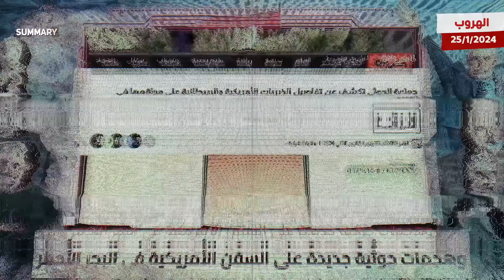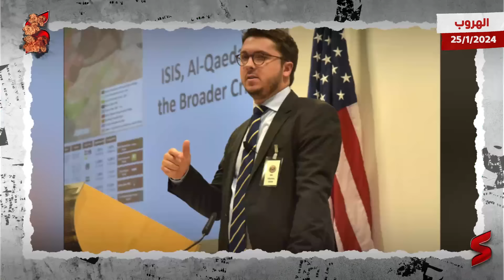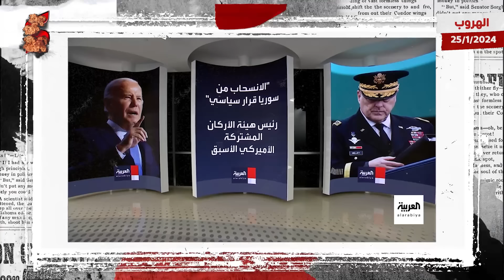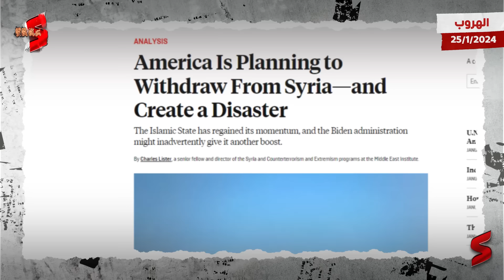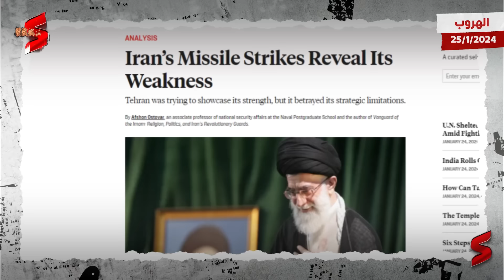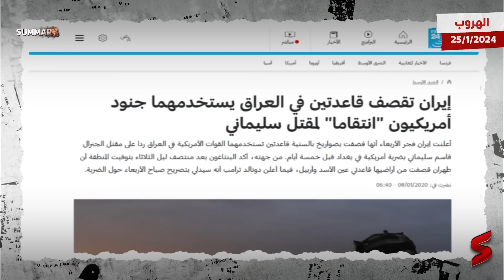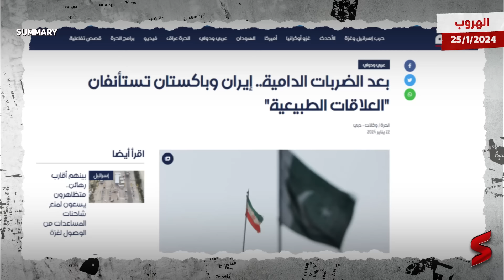أمريكا تفكك قواعدها العسكرية في العراق و سوريا استعدادا للانسحاب كليا بعد خيانة نتنياهو وإيران تحتفل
تخصص هذه الحلقة الجديدة من قناة سمري مساحتها الزمنية لمناقشة مستقبل الوجود الأمريكي في منطقة الشرق الأوسط.
حيث كشفت مصادر متعددة أن بغداد وواشنطن بصدد بدء محادثات تهدف لإنهاء مهمة التحالف العسكري الذي تقوده الولايات المتحدة في العراق، وكيفية استبداله بعلاقات ثنائية، وهي خطوة في عملية توقفت بسبب الحرب في قطاع غزة. وقالت مصادر إن الولايات المتحدة أسقطت بهذه الخطوة شروطا مسبقة بأن توقف فصائل عراقية مسلحة مدعومة من إيران الهجمات عليها أولا. وقالت مصادر إن الولايات المتحدة نقلت استعدادها لبدء المحادثات إلى الحكومة العراقية، في رسالة سلمتها السفيرة الأمريكية بالعراق آلينا رومانوسكي لوزير الخارجية العراقي فؤاد حسين. وذكرت الوزارة أنها استلمت رسالة مهمة، وأن رئيس الوزراء سيدرسها بعناية. ومن المتوقع أن تستغرق المحادثات عدة أشهر إن لم يكن أكثر، غير أن نتيجتها ليست واضحة، وأن انسحاب القوات الأمريكية ليس وشيكا. وتنشر الولايات المتحدة 2500 عسكري في العراق لتقديم المشورة والمساعدة لقواته لمنع ظهور تنظيم الدولة الإسلامية مجددا، بعدما سيطر على مساحات شاسعة من البلاد في عام 2014، قبل أن يهزمه الجيش العراقي.

في سياق مشابه، أفادت صحيفة "فورين بوليسي" بأن عملية "طوفان الأقصى" وتداعياتها على الإقليم، دفعت إدارة الرئيس الأمريكي جو بايدن إلى إعادة النظر في أولويتها العسكرية في منطقة الشرق الأوسط. وقالت الصحيفة في مقال: "منذ هجوم حماس ضد إسرائيل في السابع من أكتوبر، وما نتج عنه من حملة عسكرية إسرائيلية في قطاع غزة، بلغت التوترات والأعمال القتالية في مختلف أنحاء الشرق الأوسط ذروتها.

ومع ظهور مثل هذه الأزمة الإقليمية المعقدة، لا ينبغي أن يكون من المفاجئ أن تعيد إدارة بايدن النظر في أولوياتها العسكرية في المنطقة". وأشارت الصحيفة إلى أن القلق الكبير من أن ينطوي ذلك على انسحاب كامل للقوات الأمريكية من سوريا. وبينما لم يتم اتخاذ قرار نهائي بالمغادرة، قالت أربعة مصادر داخل وزارتي الدفاع والخارجية إن البيت الأبيض لم يعد مهتما بمواصلة المهمة التي يرى أنها غير ضرورية، وتجري الآن مناقشات داخلية نشطة لتحديد كيف ومتى يمكن أن يتم الانسحاب.

 وأضافت "فورين بوليسي" أنه "على الرغم من التأثير الكارثي الذي قد يخلفه الانسحاب على نفوذ الولايات المتحدة وحلفائها في الأزمة التي لم يتم حلها والمتقلبة بشدة في سوريا، فإنه سيكون أيضا هدية لتنظيم الدولة الإسلامية "داعش"، وعلى الرغم من ضعف التنظيم بشكل كبير، إلا أنه في الواقع مهيأ للظهور من جديد في سوريا، إذا أتيحت له المساحة للقيام بذلك". وأوضحت أن "التدخل الدولي غير المسبوق الذي أطلقته الولايات المتحدة وأكثر من 80 دولة شريكة في عام 2014، لهزيمة ما سمي تنظيم "داعش" الإرهابي كان ناجحا بشكل ملحوظ، مع تحرير المنطقة الأخيرة من الأراضي في سوريا في أوائل عام 2019".

وأضافت "في العراق أيضا، اختفى تنظيم الدولة الإسلامية تقريبا، وتدهور إلى درجة أنه في عام 2023، بلغ متوسط عدد الهجمات التي شنها تسع هجمات شهريا فقط - بانخفاض عن حوالي 850 هجوما شهريا في عام 2014". وشددت الصحيفة على أن "الوضع في سوريا المجاورة للعراق أكثر تعقيدا. ومع وجود ما يقرب من 900 جندي على الأرض، تلعب الولايات المتحدة دورا فعالا في احتواء وتثبيط تمرد تنظيم الدولة الإسلامية المستمر في شمال شرق سوريا، والعمل جنبا إلى جنب مع شركائها المحليين، قوات سوريا الديمقراطية".

وأشارت "فورين بوليسي": "مع ذلك فإن التهديد لا يزال قائما. ففي وقت مبكر من يوم 16 يناير، شن تنظيم الدولة الإسلامية هجوما صاروخيا على سجن تديره قوات سوريا الديمقراطية يضم ما يصل إلى 5000 سجين من تنظيم الدولة الإسلامية، مما أدى إلى محاولة هروب جماعية. وفي حين تم إحباط هذه العملية في نهاية المطاف، فإن الانتشار الأمريكي يلعب أيضا دورا حيويا في تحقيق الاستقرار في المنطقة التي يتم فيها احتجاز 10 آلاف من مقاتلي "داعش" المتمرسين في القتال داخل ما لا يقل عن 20 سجنا مؤقتا، كما يتم احتجاز 50 ألفا آخرين من النساء والأطفال المرتبطين بهم في معسكرات آمنة.

🗣 تواصل معانا علي